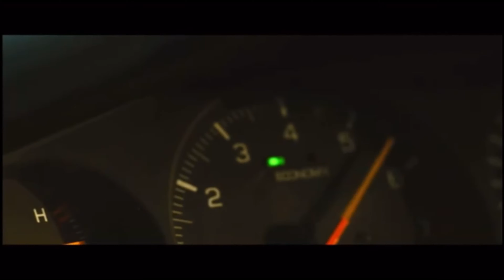Supra MK3 Edit 🔥🔥🔥🔥🔥